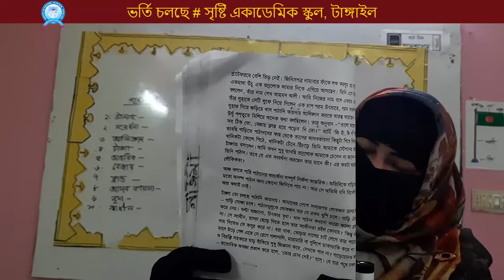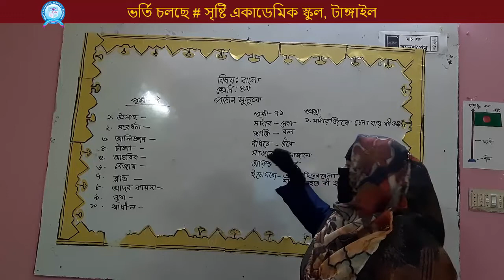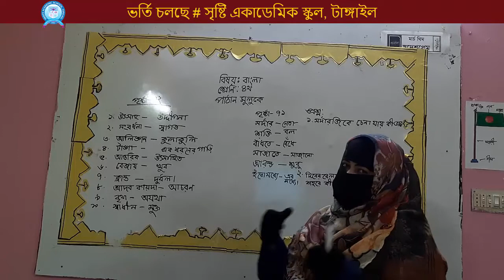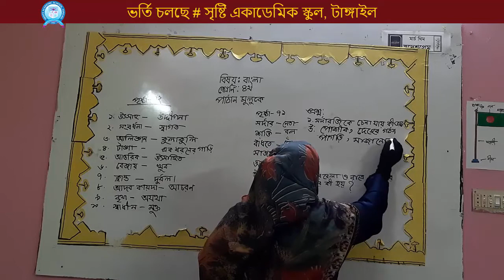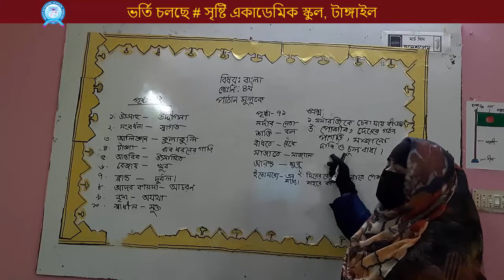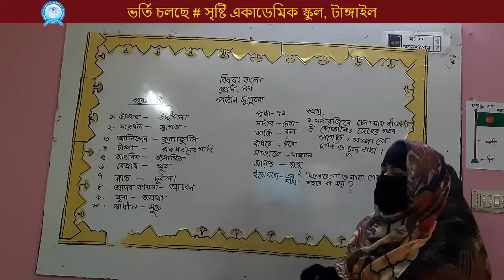Nazma Madam, Class Four, Bangla